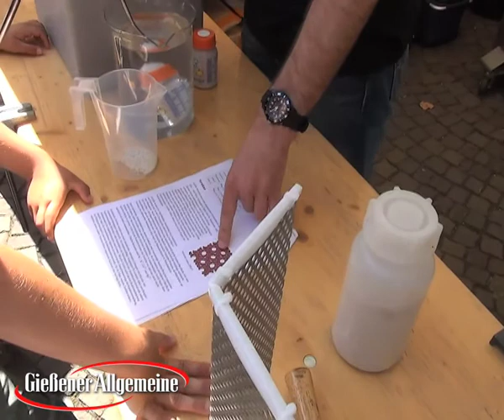Tausende auf »Straße der Experimente«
Gießen (ts). Tausende kamen am Sonntag vor das Unihauptgebäude, um bei der neunten Auflage der »Straße der Experimente« an über 30 Experimentierstationen Wissenschaft hautnah erleben zu können.